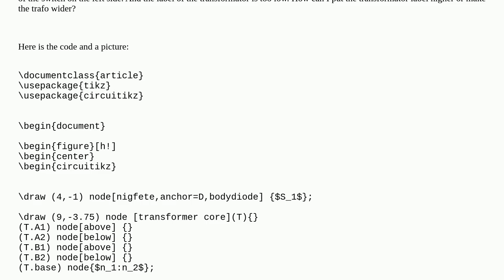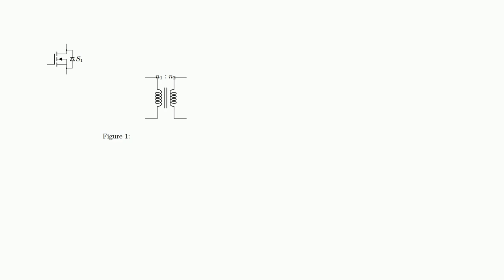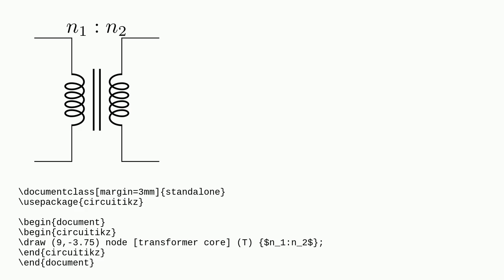Tex: circuitikz: Adjust label in switch and transformator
circuitikz: Adjust label in switch and transformator

A special thanks goes out to the community

  circuitikz